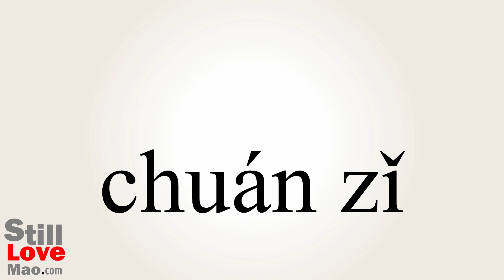How to Say Rafters in Chinese